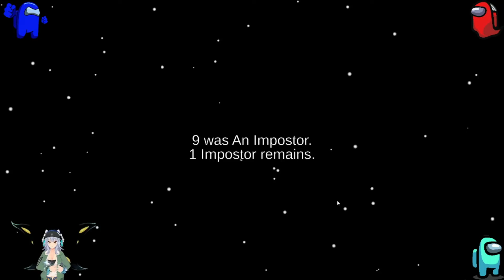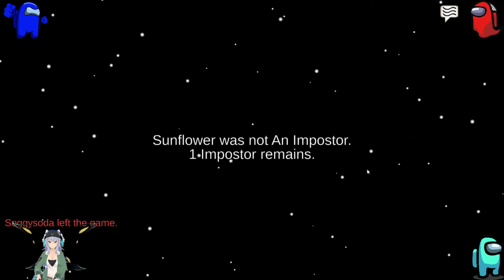Among Us 18f